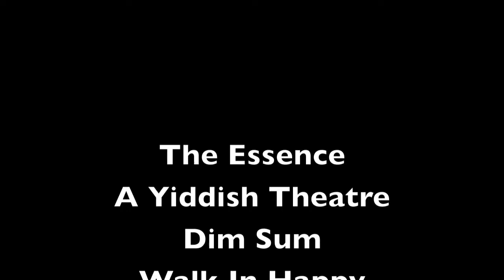Season Preview 2013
A preview of our 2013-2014 season